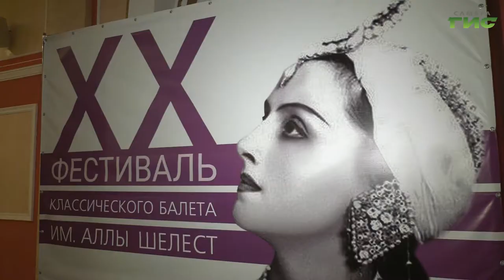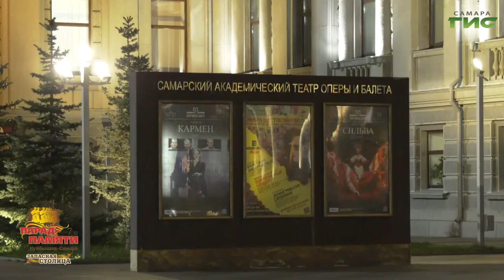В Самаре завершился юбилейный XX фестиваль классического балета имени Аллы Шелест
В Самаре завершился юбилейный XX фестиваль классического балета имени Аллы Шелест. В этом году в программе - пять показов балетных спектаклей и два больших гала-концерта. На заключительном вечере,  посвященном шедеврам русского балета, побывала наша съемочная группа.